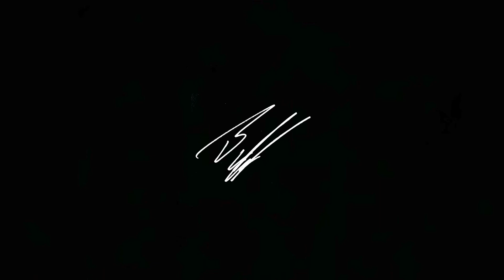Cuban Coffee Review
Reviewing coffee from Cuba and learning more about Gardner Tours!